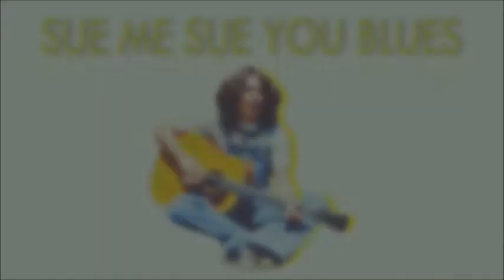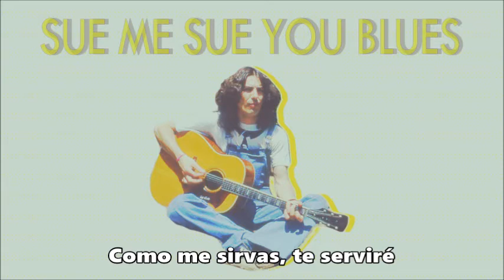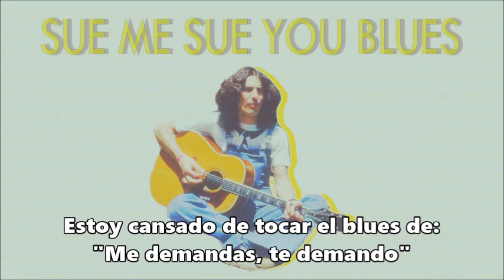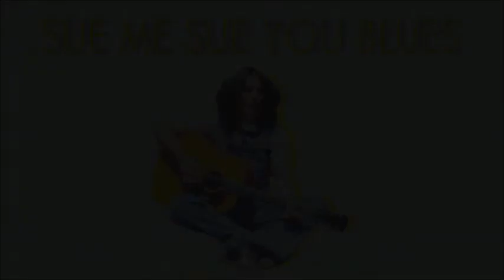George Harrison [Ｓｕｅ ｍｅ， ｓｕｅ ｙｏｕ ｂｌｕｅｓ] (subtitulada)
Adivinen. Después de intentos creo que la idea de hacer ilustraciones no es muy efectiva ya que me demora más de lo habitual. Más que nada se busca que no sea tedioso. Así que volvamos a la idea original.
Los derechos a sus respectivos autores.
Subtitulada y adaptada por su servidora.
Cualquier corrección es bienvenida.